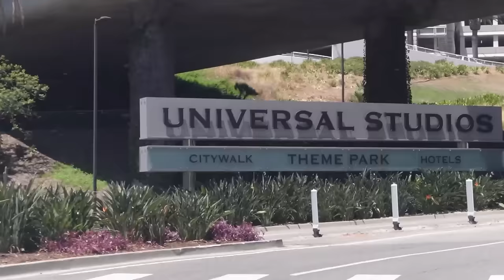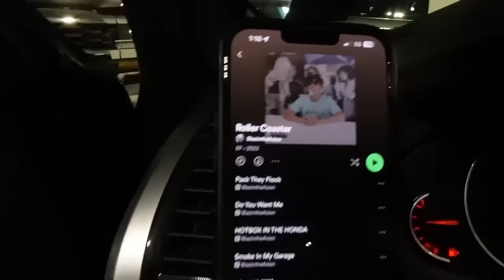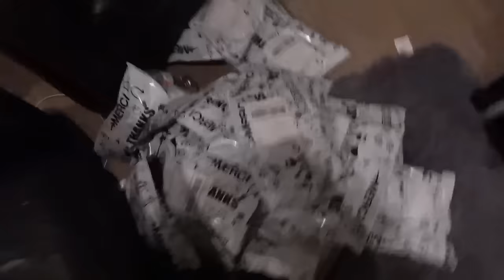STRANGERS ATTEMPT BLINKERS AT UNIVERSAL STUDIOS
I went to universal studios in this video and had a great time. Another title for this video could be strangers attempt blinkers at universal studios